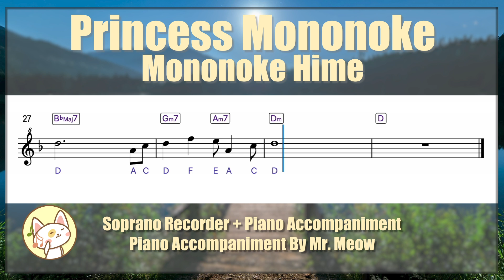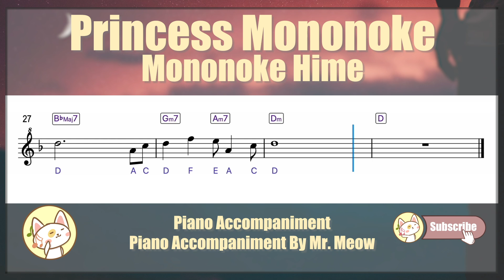Princess Mononoke もののけ姫 | Play along With Piano Accompaniment - Sheet music with Easy Notes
Play along with nice piano accompaniment, you will learn how to play the song "Princess Mononoke もののけ姫 ".
Follow the sheet music with easy notes letters for recorder, harmonica, flute, violin and any other instruments in easier key.